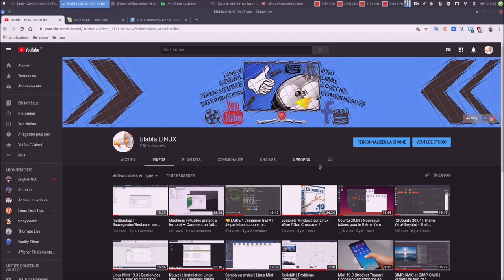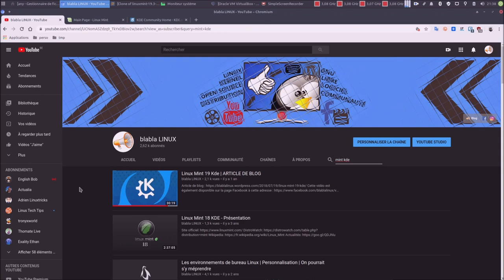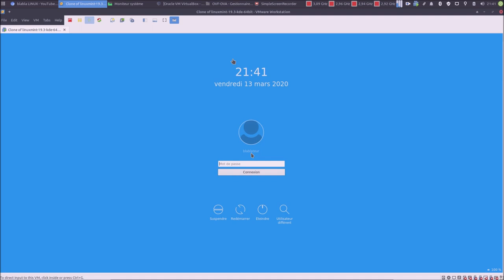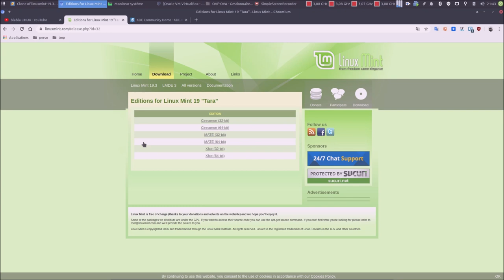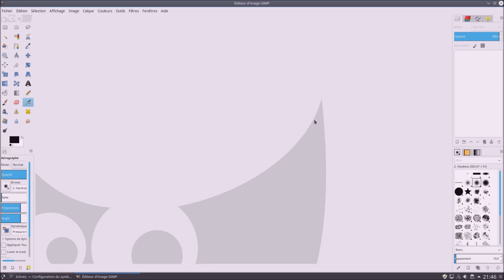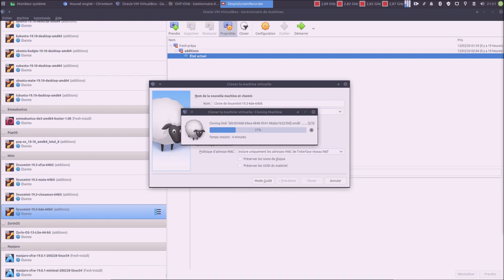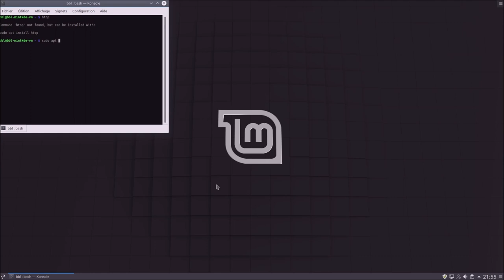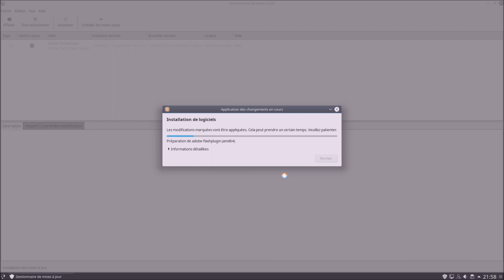🤜 Linux Mint 19.3 KDE (1/3) 🤛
Merci, et à bientôt ailleurs 🤙